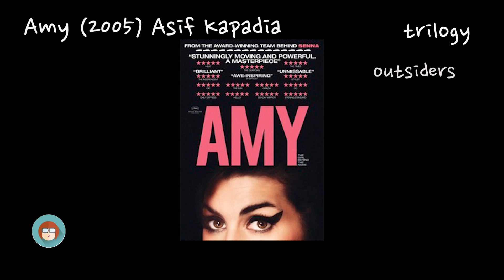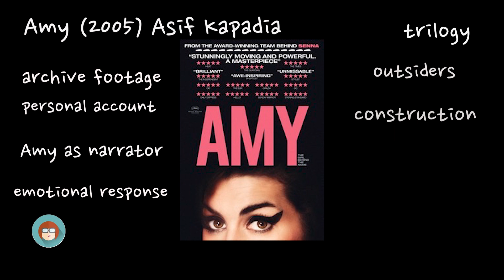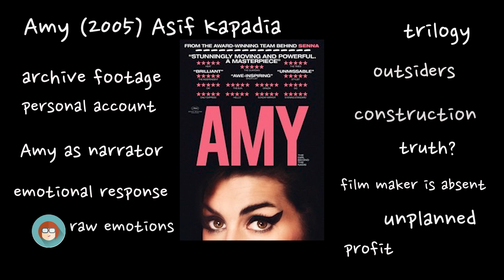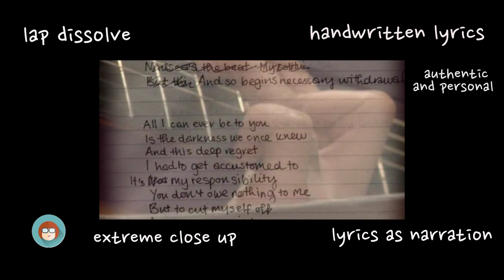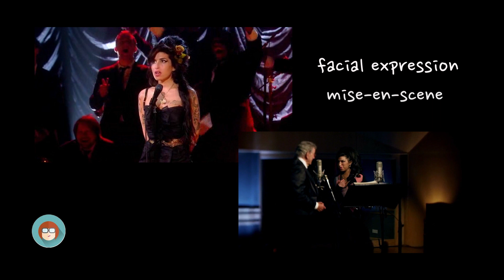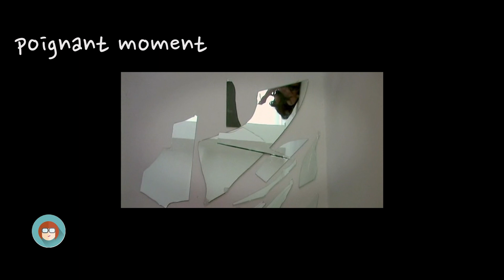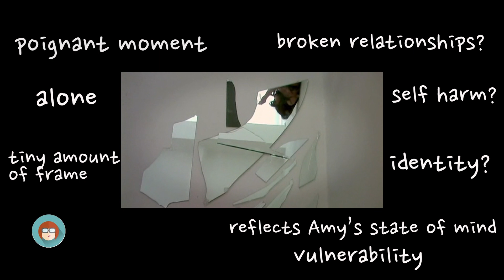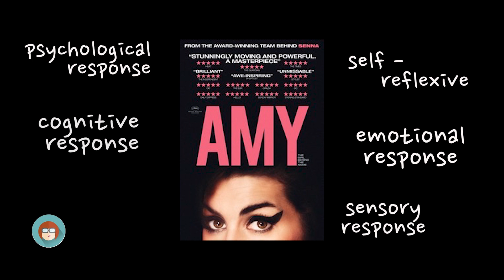5 Frames from Asif Kapadia's Amy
Caroline explores the documentary 'Amy' choosing 5 frames to analyse and discuss.